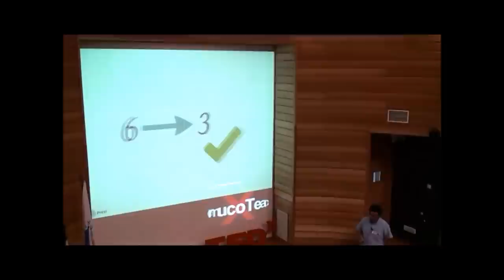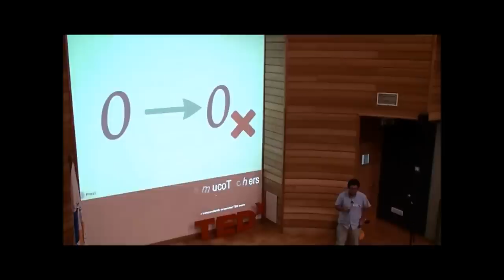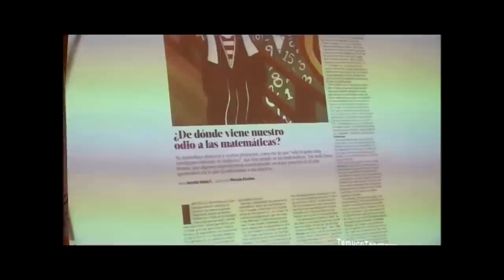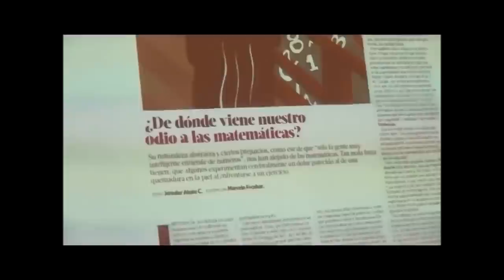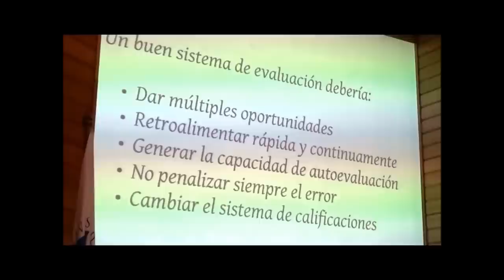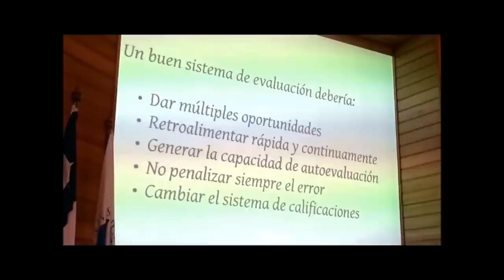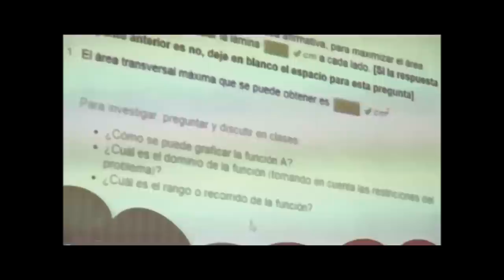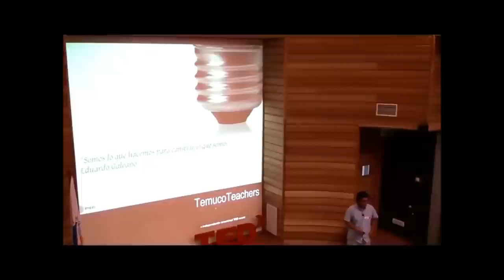La evaluacion como motor de aprendizaje: Jorge Gaona at TEDxTemucoTeachers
Licenciado en Matematicas de la PUCV de formacion, actualmente trabaja como profesor en INACAP Valparaiso y la USM de Viña del Mar. Hace dos años junto con un grupo de amigos formamos la consultora Educacional Quinan porque teníamos ganas de generar propuestas que cambiaran la direccion de lo que se esta haciendo en las salas de clases y desde ese entonces hemos estado trabajando en un proyecto que busca mediante la tecnologia y el concepto de evaluación mejorar el aprendizaje en la matematica.
Para la mayoria la matematica es algo extraño y dificil. Los padres quieren que los alumnos aprendan, los gobiernos declaran el aprendizaje de la matematica como algo prioritario pero simplemente es algo que es solo para algunos privilegiados que aprenderan independiente del profesor que tengan al frente. Por otra parte si en vez de enseñar matemáticas fuesemos profesores de "andar en bicicleta" y utilizaramos el mismo modelo de evaluacion que utilizamos en clases, probablemente la mayoria de nuestros alumnos reprobaria  o aprobaria con una baja calificacion pues hasta que no domine la habilidad de andar en bicicleta lo calificaríamos con notas bajas y el promedio de calificaciones no reflejaria si sabe o no sabe andar en bicicleta realmente. El proceso de evaluacion es un pilar fundamental de nuestro sistema y esta bien que sea asi, pero NO como esta siendo utilizado. Si miramos lo que dicen los programas del ministerio sobre la evaluacion es una declaracion muy bien pensada pero ¿como llevarla a la practica? ¿cómo utilizar la evaluación en matematicas como motor del aprendizaje? En esta presentacion mostraremos como recuperar el concepto de evaluacion utilizando tecnologia y el trabajo colaborativo entre profesores para que podamos aportar a que la mayoría de los estudiantes aprendan matematicas y al mismo tiempo formarlos como personas más autonomas, sin miedo al error.